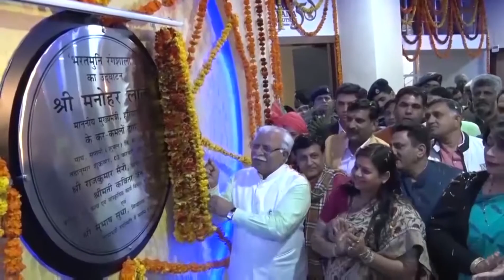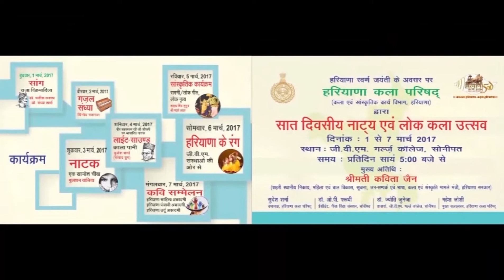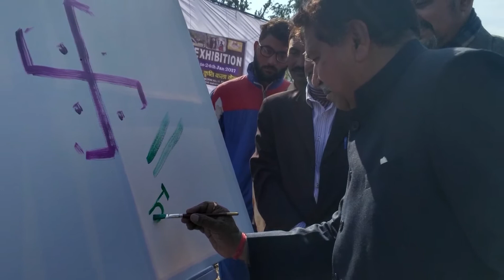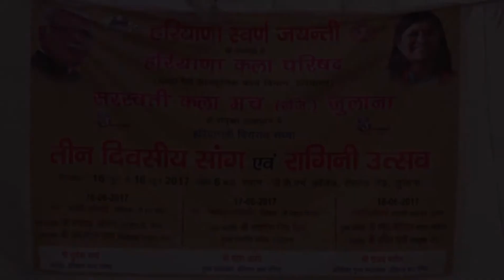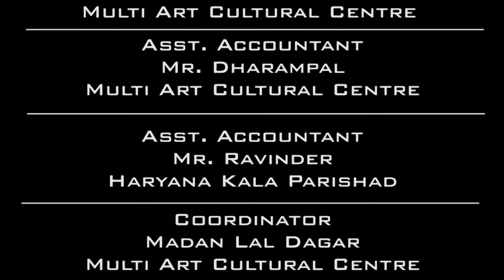Haryana Kala Parishad Documentary 2017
Documentary of Swaran Jyanti programs

Video By :- True Film Farmers
Edit By :- Vicky Bhardwaj , Sahil Lohan
Dubbing By :- Sourav Sharma
Designed By :- Manish Dogra